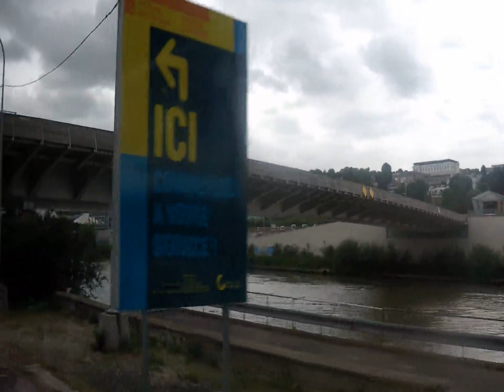Back_to_Paris_May_10_2013_4